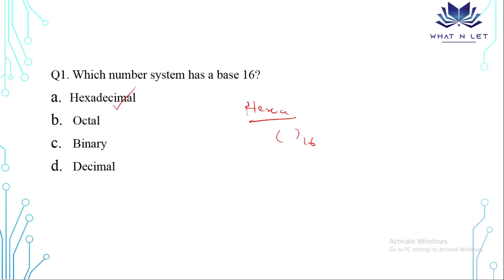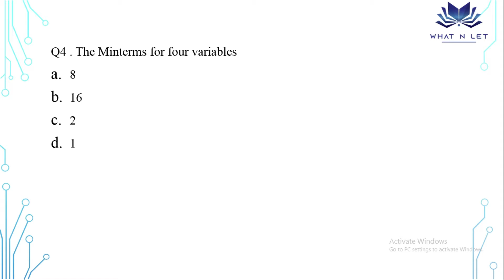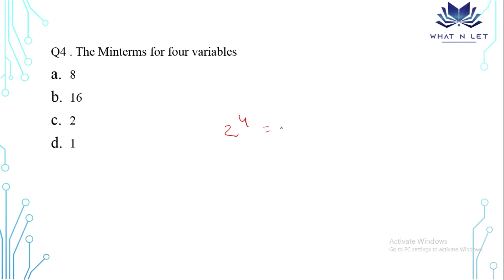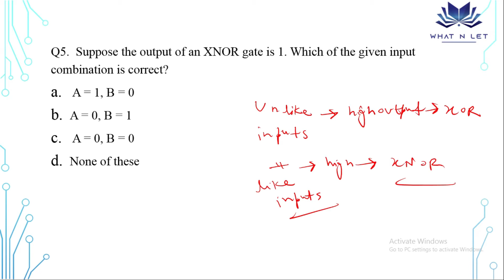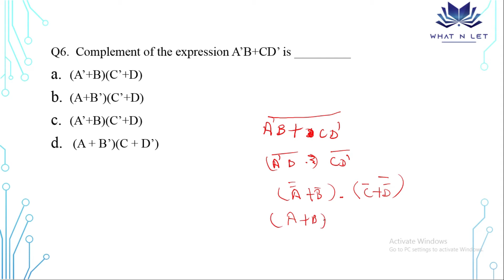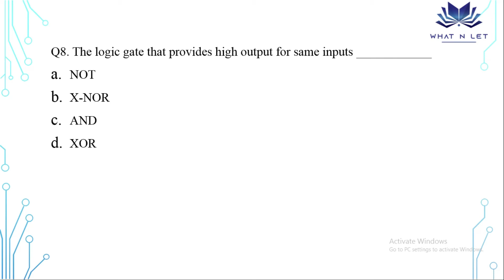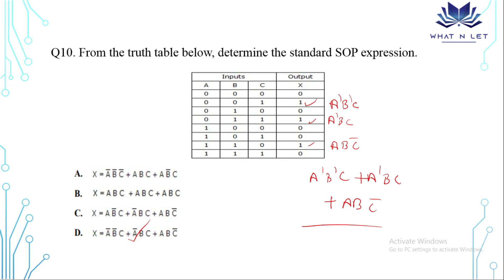Part 8| Number System| Logic Gates| Boolean Algebra| MCQ Series| Electronics| Objective| AKTU| Gate